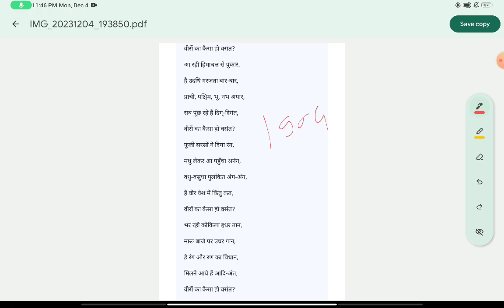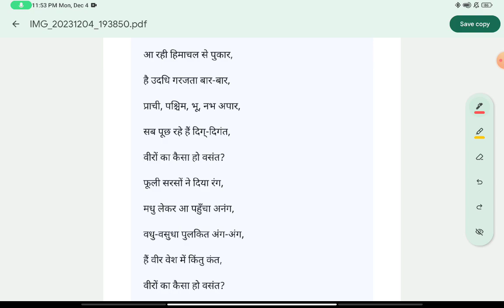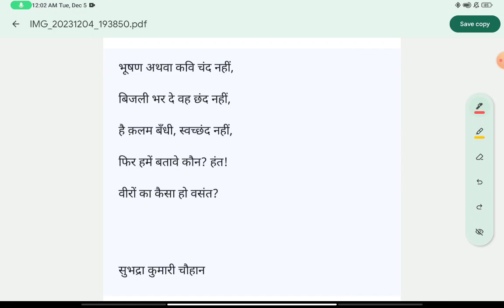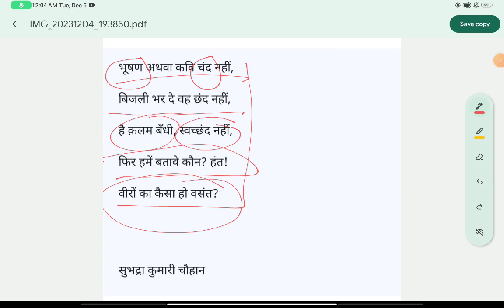वीरों का कैसा हो वसंत || सुभद्रा कुमारी चौहान